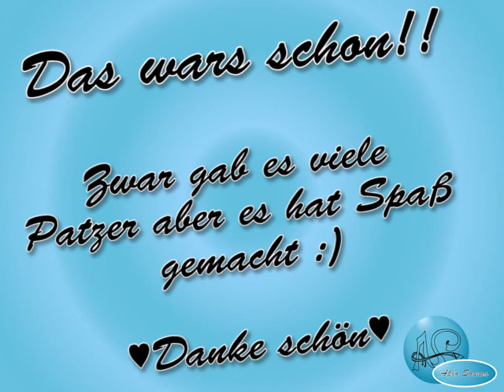Akio on Stage! [Chizuru 10- 11.Oktober.2015] Part 2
"Trotz der vielen Text patzer hat es sehr viel Spaß gemacht"

Hier ist die Aufnahme meines Auftritts vom 11. Oktober 2015 auf der Chizuru, welche aufgrund der Länge und der inkopitenz meines PCs in zwei Parts aufgeteil ist. Es ist mein dritter Auftritt und wie ihr seht war meine Textsicherheit diesesmal mieserabel, ABER ich habe mich bewegt und das war das was ich diesmal auf jeden fall machen wollte. Ich glaube meine unsicherheit war zum einen weil ich extrem angespannt war und weil ich die woche zuvor unterwegs war und keine Zeit hatte zum üben Fand ich selber etwas blöd, aber naja.
Aber trotz der Patzer und alles hatte ich sehr sehr viel Spaß gehabt und ich hoffe die Leute die dort waren und zugeschaut haben fanden es auch ok :)
Bei der Probe am morgen war es aber tatsächlich noch was schlimmer gewesen, auch wenn man das vielleicht nicht glauben mag ^^' Vorallem UtaPri war an dem Tag einfach nur mist gewesen~
Ich weiß nicht sorecht was ich alles so schreiben soll außer das ich mich nochmal bei der Technik bedanke und der Chizuru und vorallem auch an Akina für die Harmonien bei Owari und In my World und den Aufnahmen von ihr bei Heaven zusammen mit Paik. Auch herzlichen Dank an Jules und Cho das ich mal wieder ihre Texte haben durfte * w *

Die Lieder werde ich sehr wahrscheinlich alle auch noch Covern, welche Sprache steht noch nicht immer fest, aber ihr könnt euch darauf gefasst machen X3

Ich wünsche viel Spaß mit der Aufnahme, entschuldige mich für die Schlechte Qualität (Ich verstehe noch nicht so genau wieso da immer dieser blöde schwarze Rand ist, das muss ich noch lernen) und hoffe das es euch gefällt :)

Bis dann, meine Ferien sind nun vorbei und ich lasse sie schön bei einem Livestream ausklingen. Tüddellüüü!!

-Akio Souma

P.S.: Meine Freunde sind immer wieder zu hören XD Danke nochmal an Marachen und Nitachen(übrigens eine geniale Zeichnerin. Gott sucht sie sie ist wundervoll!!

1. Awesome as i wanna be (My little Pony)
2. Die Reise beginnt (One Piece)
3. Because I miss you (Heartsstrings- ist ein K-drama)
4. Heaven (Hatsune Miku)
5. Die Schatten werden Länger (Elisabeth- ist ein Musical)
6. X.U. (Owari no Seraph)
7. Leb deinen Traum (Digimon- diesmal aber schnell X3)
8. I Miss you no 3 meters (Cute Earth Defense Club Love)
9. Love is War (Hatsune Miku)
10. In My World (Ao no Exorcist)
11. Maji Love 100% (Uta no Prince Sama)